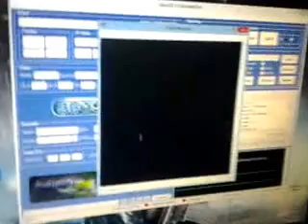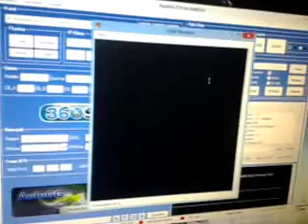Lizard COM MONITOR